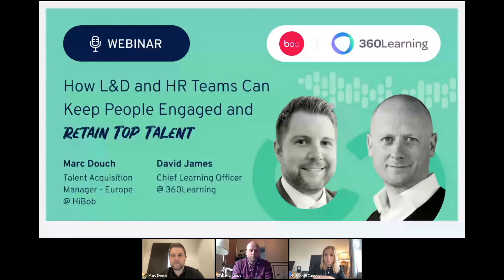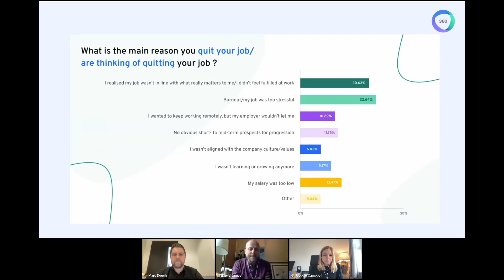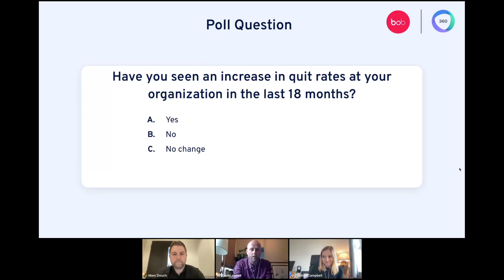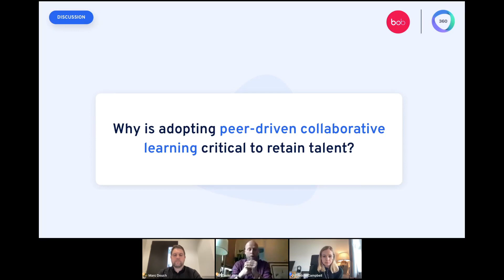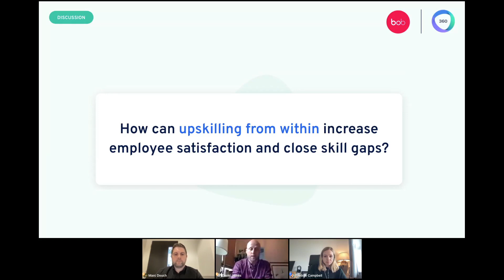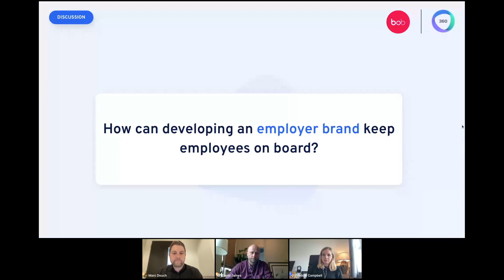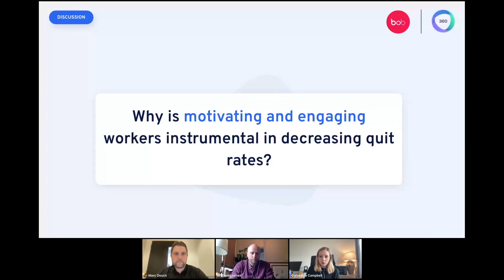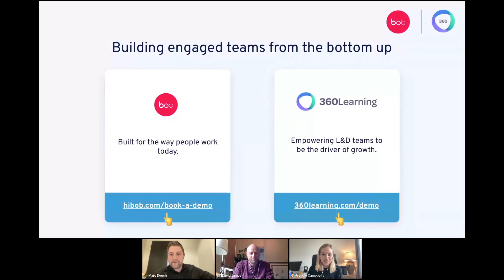how ld and hr teams can keep people engaged and win the war for talent replay 2022 03 29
The COVID-19 pandemic has caused employees to reevaluate their priorities, including how they see their relationship with work. As a result, more people are turning their backs on jobs they no longer enjoy due to burnout, unfulfillment, and low pay. Now, UK businesses are facing a talent shortage of epic proportions.
This is a wake-up call for employers everywhere. HR and L&D teams need to demonstrate that they are willing to invest in the things people need to be happy at work. From internal mobility to peer learning opportunities, employers need to engage and motivate employees or risk talent walking out the door.

In this session you will learn:
- Why adopting peer-driven collaborative learning is critical to retain talent
- How upskilling from within can increase employee satisfaction and close skill gaps
- How to develop an employer brand to keep employees on board
- Why motivating and engaging workers is instrumental in decreasing quit rates